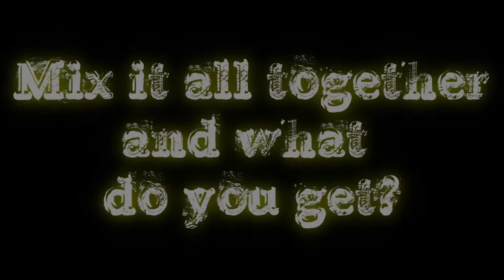How to create a DIY Groove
The Sofajunky Crew - Making a short groove from everyday household items :)